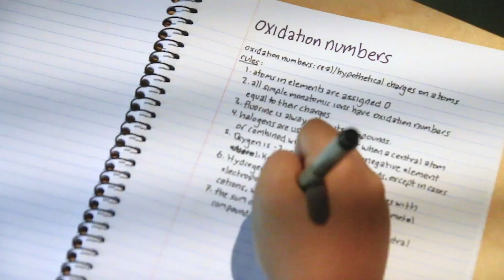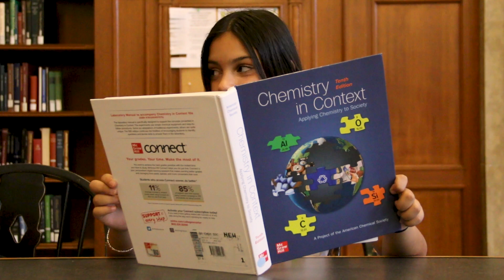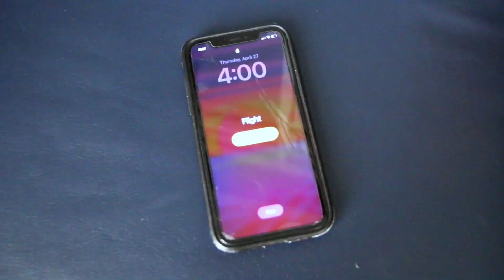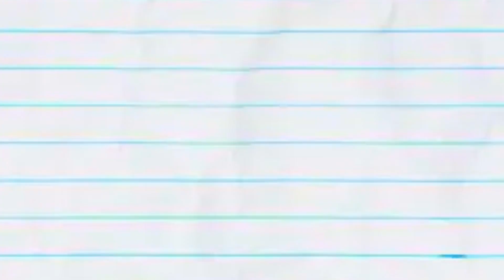Again, Again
Short Film Rom-Com Columbia University Romantic

A romantic comedy made I made with a team of people at the Columbia University Summer Immersion Program!

Director: Sofia Freitas
Producer: Nikola Georgiev
DP: Sofia Balda
Editor: Toby Lu